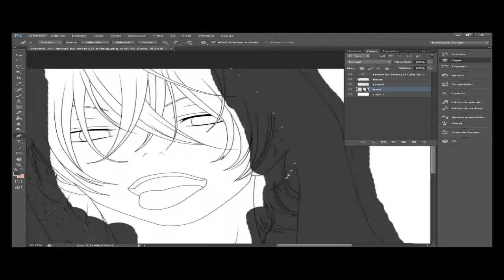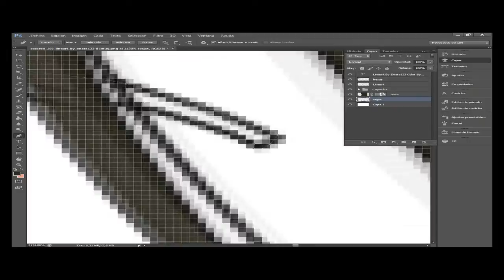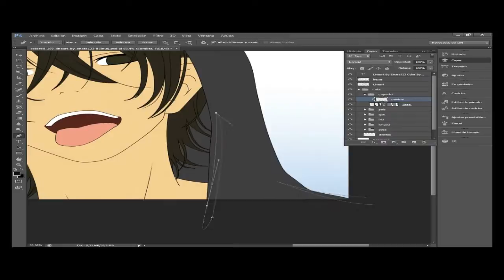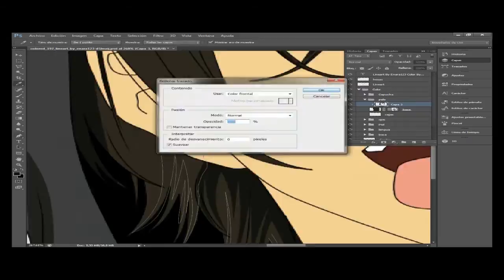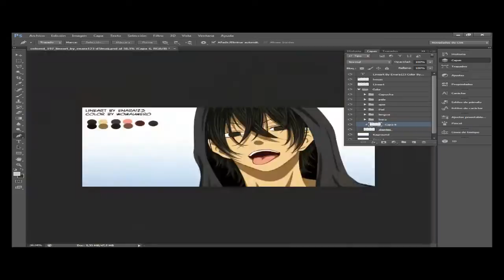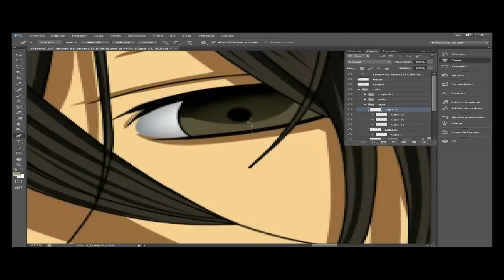Speed Paint: "Haru Yoshida"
Speed paint de Haru Yoshida, personaje del manga y anime Tonari no Kaibutsu-kun
Tools: Mouse + Keyboard